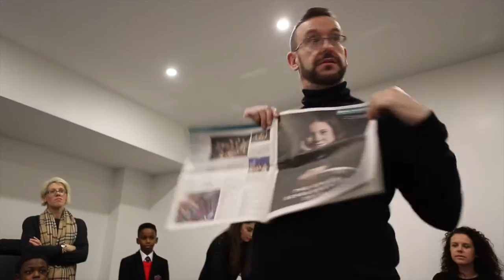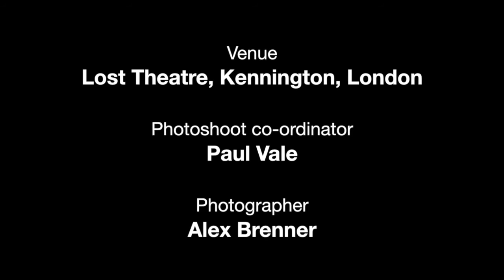The Stage Scholarships 2016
The Stage Scholarships include 13 partner drama schools from across the UK. This year we gave away over £600,000 of training for aspiring actors and performers. The 2016 winners gathered at the Lost Theatre, London for our annual celebratory photo shoot.

The drama schools participating in The Stage Scholarships 2016 include: Barbara Speake Stage School, The Big Act, CPA Studios, D&B School of Performing Arts, Fourth Monkey Theatre Company, Italia Conti Academy of Theatre Arts, Midlands Academy of Dance and Drama, Pauline Quirke Academy of Performing Arts, Razzamataz Theatre Schools, READ College, Redroofs School for the Performing Arts, Sylvia Young Theatre School, and Wac Arts.